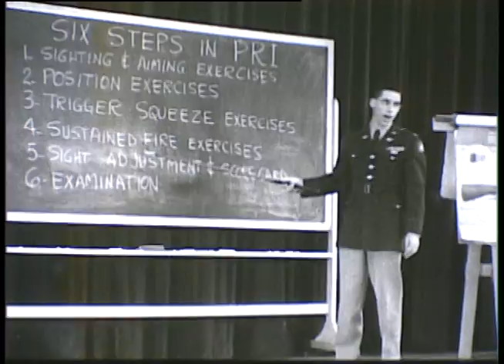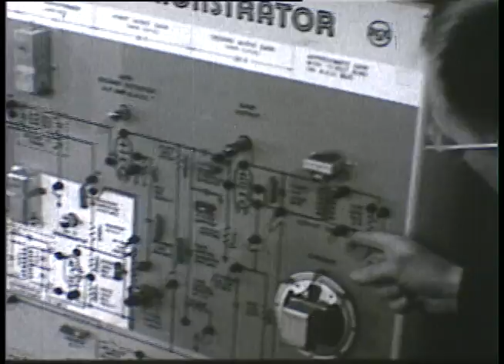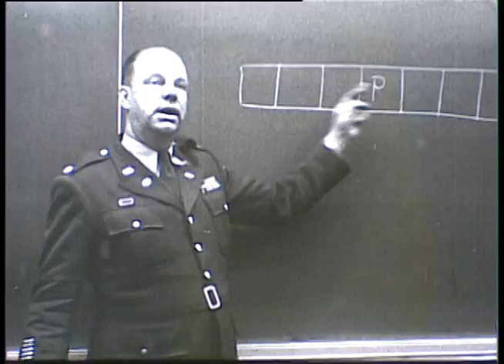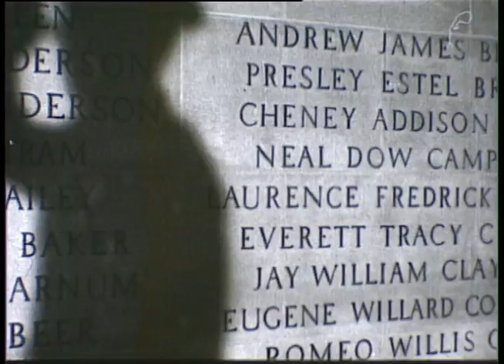This is ROTC (circa 1955)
This film shows military training at Iowa State College (University) in the Reserve Officer Training Program (ROTC) during the 1950s.